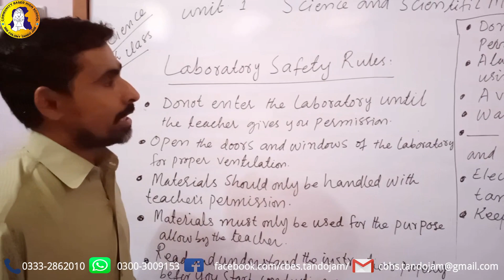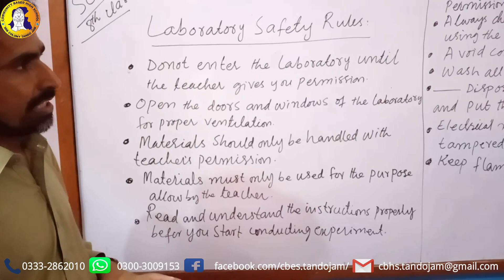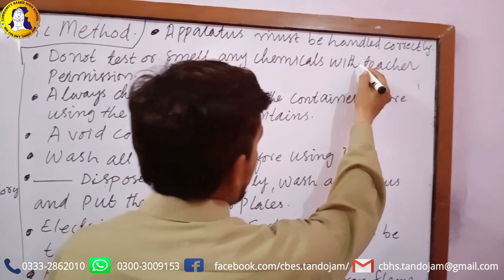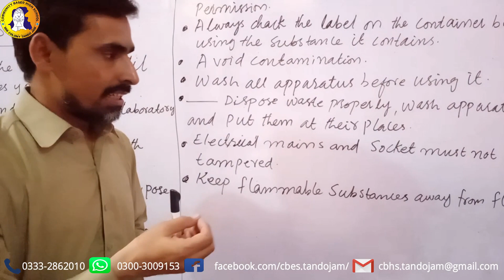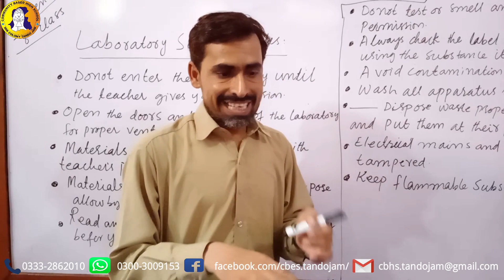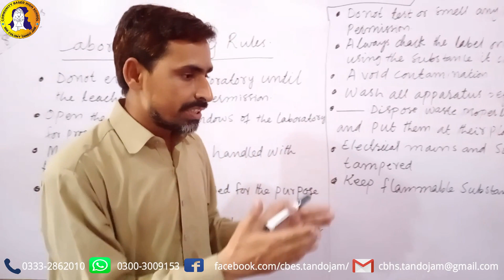1st Chapter-Science and Scientific Methods- 1st Lecture Class 8 Science-AFAQ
1st Unit/Chapter: Science and Scientific Methods
Class: 8
Subject: Science
Lecture: 1